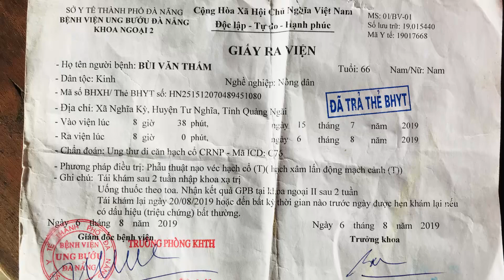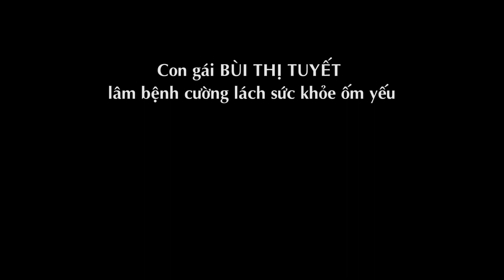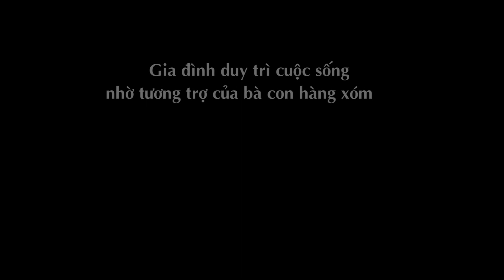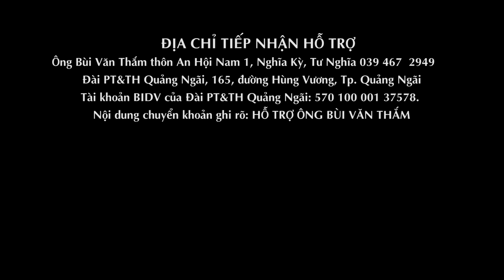cha ung thư hạch, mẹ chạy thận, con bị cường lách, gia đình quá khổ | THƯƠNG KHOAI LANG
GIA ĐÌNH 3 NGƯỜI LÂM BỆNH NẶNG CẦN GIÚP ĐỠ
Gia đình ông Bùi Văn Thắm ở thôn An Hội Nam 1, xã Nghĩa Kỳ, huyện Tư Nghĩa có 3 người lâm bệnh nặng.
Ông thắm bị ung thư hạch di căn, xạ trị ở Bệnh viện Đà Nẵng.
Vợ ông Thắm, bà Nguyễn Thị Quy chạy thận mỗi tuần 3 lần tại Trung tâm Y tế huyện Tư Nghĩa.
Và người con gái BÙI THỊ TUYẾT lâm bệnh cường lách sức khỏe ốm yếu.
Mong ước những điều tốt đẹp nhất sẽ đến với gia đình ông Thắm, để cả nhà cùng vững niềm tin đẩy lùi bao nỗi lo toan.
ĐỊA CHỈ TIẾP NHẬN HỖ TRỢ
Ông Bùi Văn Thắm: thôn An Hội Nam 1, Nghĩa Kỳ, Tư Nghĩa. Điện thoại: 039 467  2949
 Đài PT&TH Quảng Ngãi, 165, đường Hùng Vương, Tp. Quảng Ngãi
Tài khoản BIDV của Đài PT&TH Quảng Ngãi: 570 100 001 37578.
Nội dung chuyển khoản ghi rõ: HO TRO SO 433_ONG THAM_NGƯỜI GỬI_SỐ ĐIỆN THOẠI